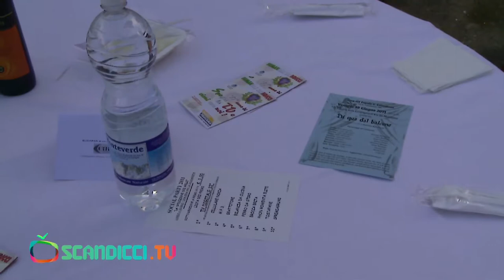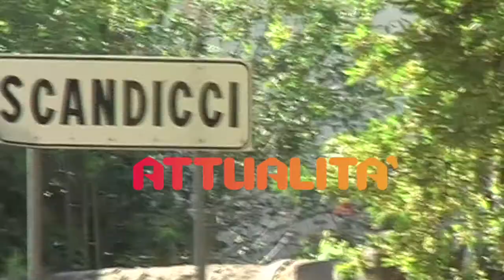[Scandicci.TV] Social Party 2011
Social Party di Scandicci 2011. Più di mille persone hanno partecipato alla cena di lunedì 6 giugno in piazza Matteotti, organizzata dal Comune e dal Social Party di Scandicci. Una serata all'insegna della solidarietà per raccogliere fondi a favore di FILE, la Fondazione Italiana di Leniterapia.